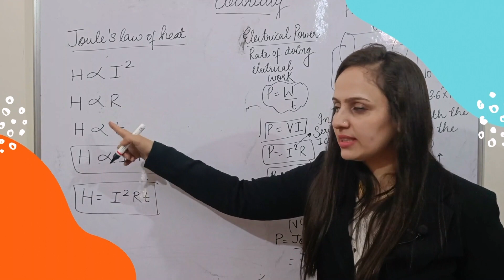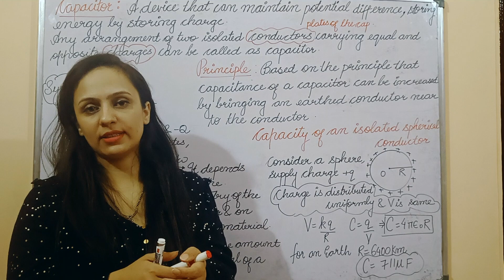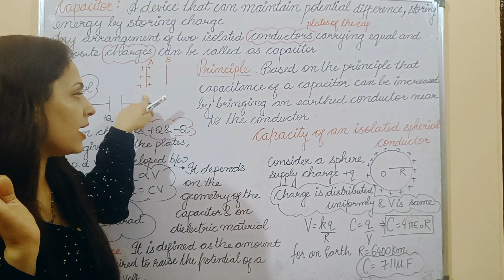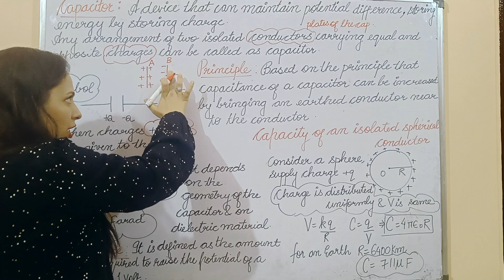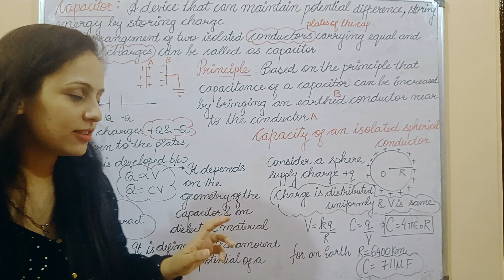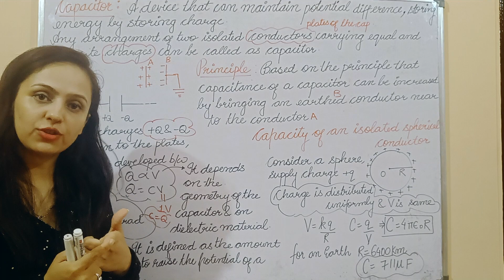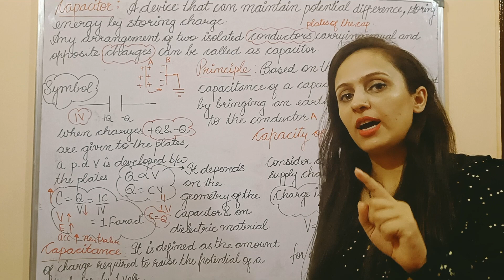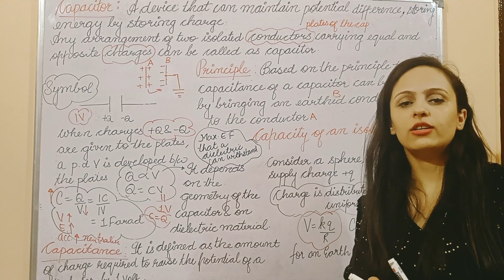Physics Class 12: Electrostatic Potential and Capacitance | Capacitors |All about Physics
Class 12 Physics Revision Series By Aruna Sharma
Lecture 14
Chapter: Electrostatic Potential and Capacitance
Topic: Capacitors